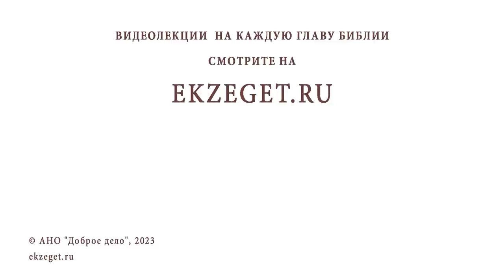МОЖНО ЛИ ЛГАТЬ ЗНАКОМЫМ, ЧТОБЫ НЕ ВЫЗЫВАТЬ У НИХ ЗАВИСТЬ? Игумен Лука (Степанов)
Команда Экзегет.

В сегодняшнем видео на библейском портале Экзегет игумен Лука (Степанов) отвечает на вопрос: "Можно ли лгать знакомым, чтобы не вызвать у них зависть? "

🔸  Рассуждение
🔸  Хвастовство
🔸  Не фокусировать внимание на себе
🔸  Благоразумие